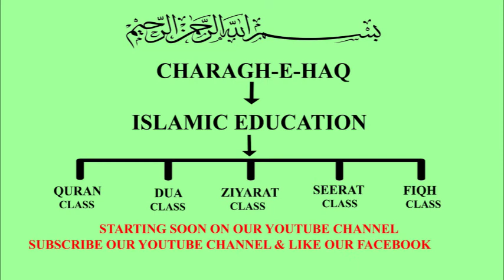Quran Class for Kids ❤️ | Coming Soon | Charagh-e-Haq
Quran Class for kids❤️

QURAN CLASSES STARTING SOON ON OUR YOUTUBE CHANNEL